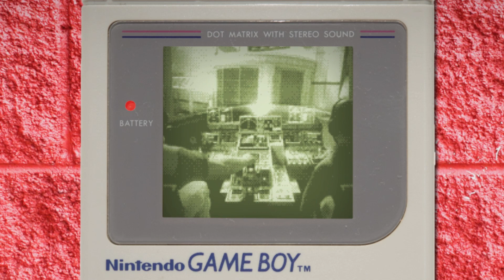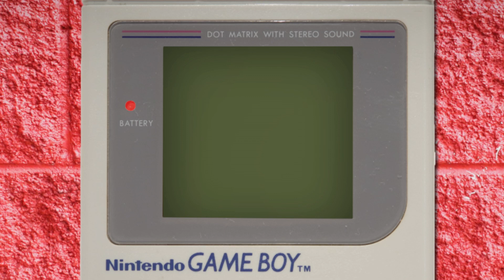Call of Duty Remastered for Gameboy 2022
Call of duty is being remastered in 2022 for a special new Gameboy edition!
If you still have your old Gameboy you can pick up this new Call of Duty September 23rd 2022!